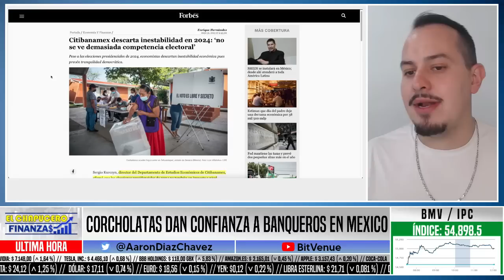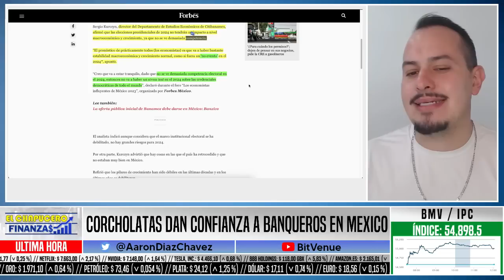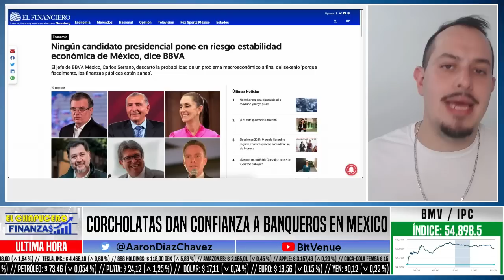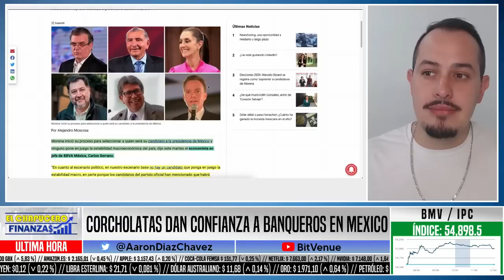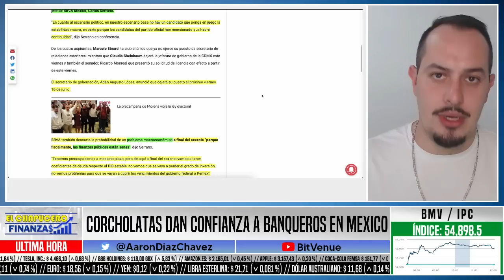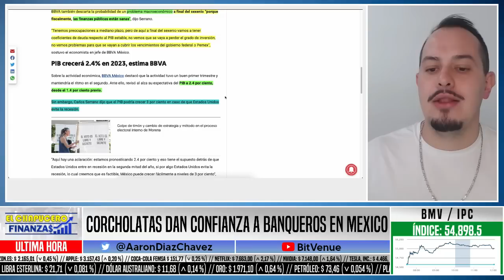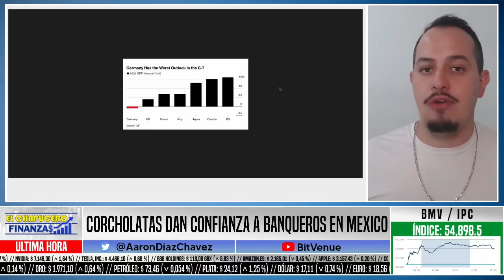BANQUEROS MEXICANOS QUIEREN QUE REPITA MORENA